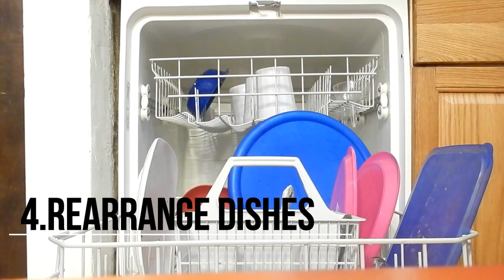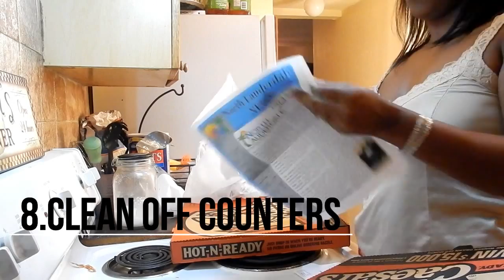Night Time Cleaning Routine! | Clean with Me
MY NIGHT TIME CLEANING ROUTINE || CLEAN WITH ME,
Come clean with me in my night time cleaning routine which I feel is the key to a successful morning the next day.! Nothing better than waking up to a clean home.